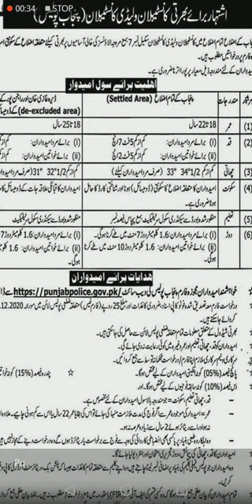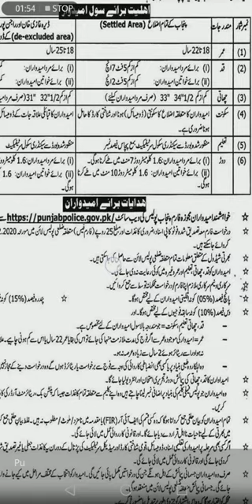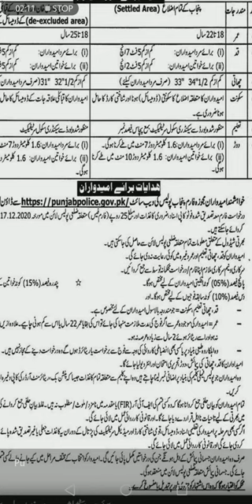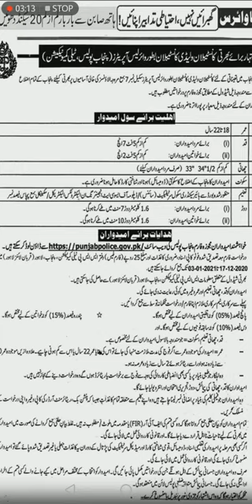Punjab Police new vacancies 2021.wireless operater police new jobs |constable new jobs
In this u watch the new police jobs.
Ap is video my police ki jo new jobs ay hai un k bary my jan sakty hai.
Apply krny ka tarika b